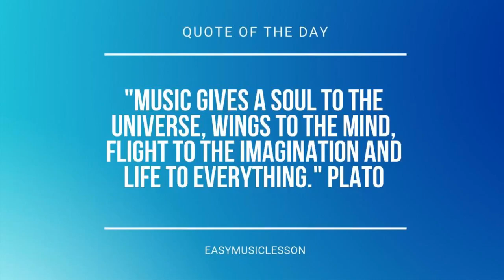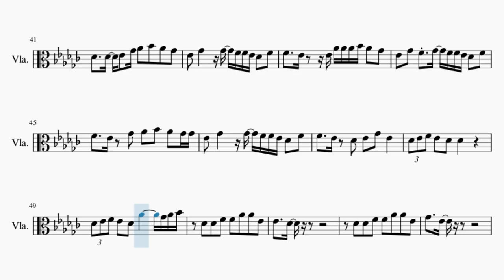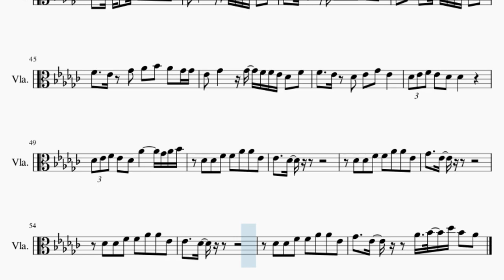Viola Sheet Music: How to play Just Fine by Kitty Cash feat Kiana Lede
Comment and let us know how the videos have helped you. It keeps us going! :)Here is a sheet music/tab video on the song Just Fine by Kitty Cash feat Kiana Lede on the viola. A viola sheet music arrangement which is transposed to notes that are easily played by viola, for the song Just Fine by Kitty Cash feat Kiana Lede.

EasyViolaLesson teaches you to play the your favorite instrument, through well-arranged sheet music so that you too can learn how to play Just Fine by Kitty Cash feat Kiana Lede on the viola as fast as you can. A viola sheet music with backing tracks to help your play the song better.

Chords of Viola arrangement:
G# Min 7   A# Min 7   G# Min 7   A# Min 7   G# Min 7   A# Min 7
G# Min 7   A# Min 7   G# Min 7   A# Min 7

Melody notes of Viola:
F4   F4   D#4 C#4 D#4 C#4 G#4 F#4 D#4
C#4 D#4 A#3 C#4 D#4 A#3 C#4 C#4 D#4
C#4 G#4 F#4 F#4 F4
F4   F4   D#4   C#4 D#4 C#4
G#4 F#4 D#4   C#4 G#3 F#3 A#3
C#4 D#4 A#3 C#4 D#4 A#3 C#4 C#4 D#4 C#4
G#4 F#4 F4       C#4 D#4
F4 D#4 C#4     F#4 F4 D#4 C#4 D#4
A#4   D#4   A#4
D#4   A#4   C#4 D#4 C#4 G#4
A#4 G#4
C#4 D#4 F4 C#4 D#4 F4 F4 F4   D#4
A#4 B4
G#4 G#4 A#4 G#4 F#4
D#4 F#4   F#4 F4 F4 D#4 C#4 F4
F4   D#4   D#4 G#4 G#4 G#4 A#4 G#4 F#4
D#4 F#4 F4 F#4 F4 F4 D#4 C#4 F4
F4   D#4 F#4 G#4 A#4 G#4 F#4 F#4
F4   D#4 C#4 D#4 F#4 D#4
C#4 D#4 F4 D#4 C#4 C#4
C#4 D#4 F4 D#4 C#4 G#3
C#4 D#4 A#3 C#4 D#4 A#3 C#4 C#4 D#4 F#4
G#4 F#4 F4 F#4 F4
F4   F4   D#4   C#4 C#4 D#4 F#4
G#4 G#4 F#4 G#4     C#4 G#4 G#4
F#4   D#4 C#4 G#4 F#4 G#4
F4 F4 D#4 C#4   D#4 F4   C#4
F4   D#4   C#4 F4 F4   D#4
A#4 G#4 F#4 D#4 C#4 F#4   D#4
A#4 G#4 F#4 D#4 C#4 G#4 D#4
C#4   F4 C#4 D#4 C#4 D#4 C#4 D#4 D#4
F#4 F4 D#4 C#4 A#3 F4 D#4 C#4
C#4 D#4 F#4 G#4 A#4 G#4 F#4 D#4
G#4 F#4 F4 D#4 F4 D#4 F4 F4
G#4 F#4 F4 D#4 C#4 F#4 F4 D#4
C#4   C#4 D#4 F#4 G#4 A#4 G#4 F#4
C#4 D#4 F4 D#4 C#4 G#4     F#4 G#4 A#4
C#4 C#4 F4 F4 G#4 G#4 D#4
D#4   C#4
F#4   D#4
D#4   C#4
F#4   D#4   G#4 A#4 C#5 A#4 G#4